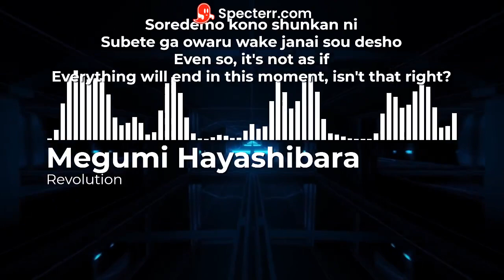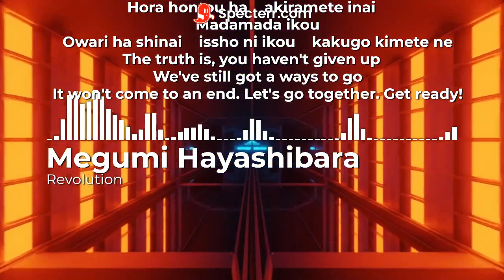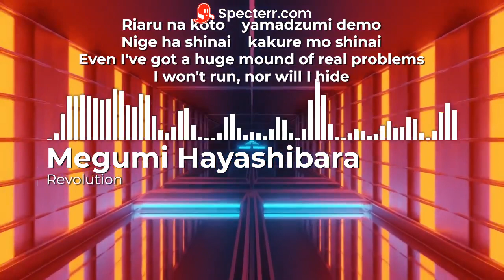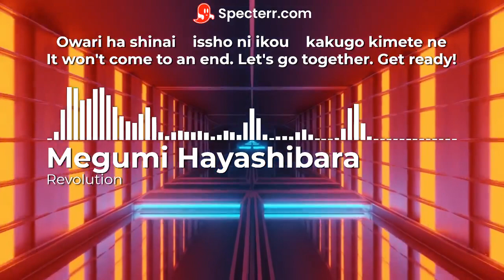Megumi Hayashibara - Revolution (with Lyrics)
Enjoy the awesome Revolution music that is super catchy in Japanese, but with Lyrics from Specterr!